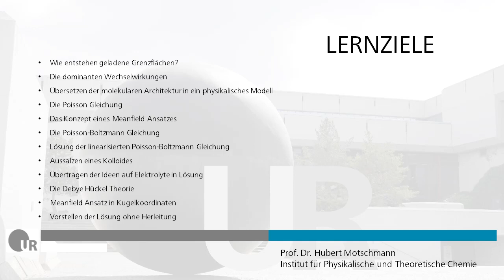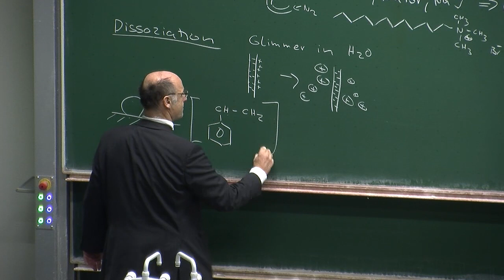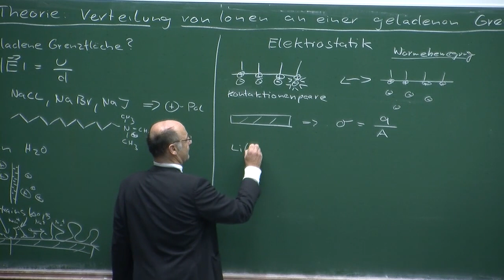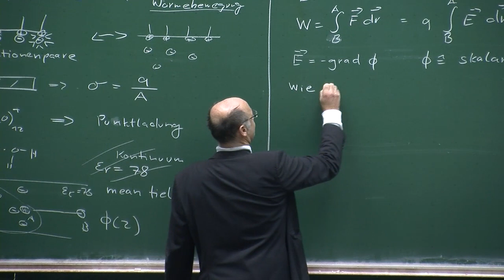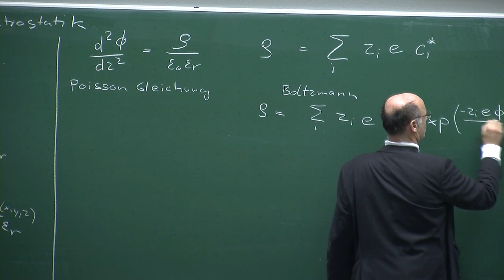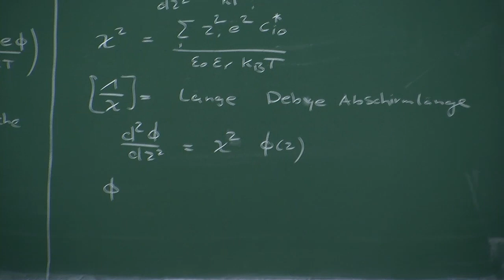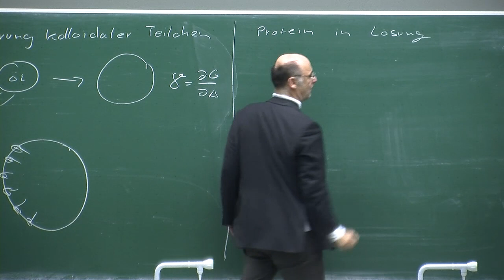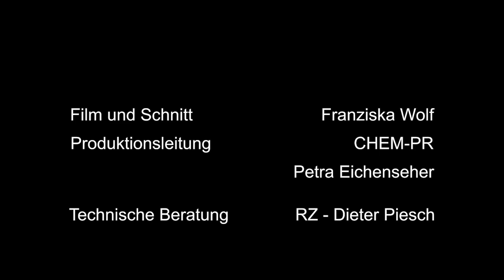ELEKTROCHEMIE VL 5 - Die Gouy-Chapman Theorie - Prof Motschmann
Die Reihe Elektrochemie bespricht anschaulich und verständlich deren Konzepte und setzt sie in Bezug zu chemischem Grundverständnis.

Vorlesung 5  "Die Gouy-Chapman Theorie":

0:00:33 Wie entstehen geladene Grenzflächen? (Kontaktlinse, Polyelektrolyte: Polystyrol)
  Polymere adsorbieren an Grenzflächen irreversibel
- Die dominante Wechselwirkungen
- Übersetzten der molekularen Architektur in ein physikalisches Modell
0:34:52- Die Poisson Gleichung
0:32:30- Das Konzept eines Meanfield Ansatzes
Grundgleichung der Elektrostatik
Dritte Maxwell-Gleichung
0:51:06 Poisson Boltzmann Gleichung
0:59:43 Lösung der linearisierten Poisson--Boltzmann Gleichung
1:01:11 Debye Abschirmlänge
1:12:37 Stabilisierung kolloidaler Teilchen
1:16:10 Aussalzen eines Kolloides
1:20:05 Proteinstruktur in Lösung
- Übertragen der Ideen auf Elektrolyte in Lösung
1:22:52 die Debye Hückel Theorie
1:25:06 Meanfield Ansatz in Kugelkoordinaten
- Vorstellen der Lösung ohne Herleitung (Silberchlorid, verdünnte Essigsäurelsg. + NaCl)